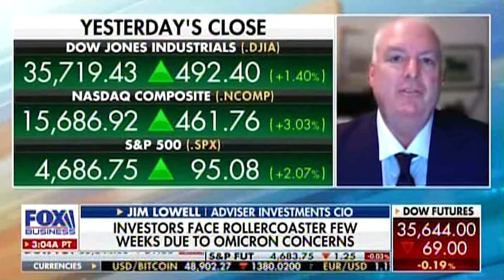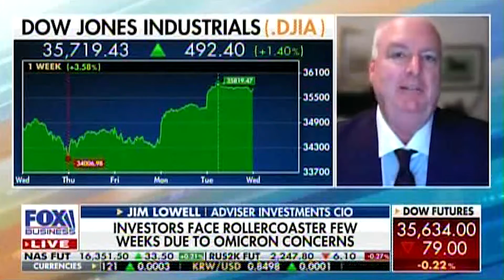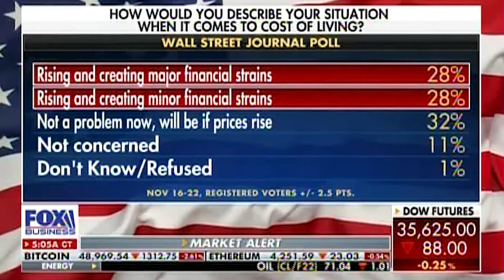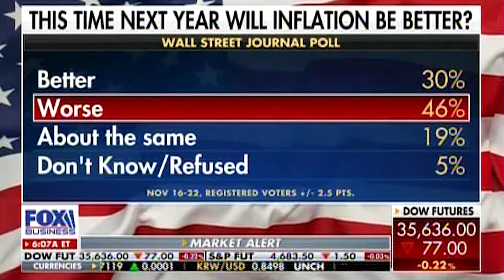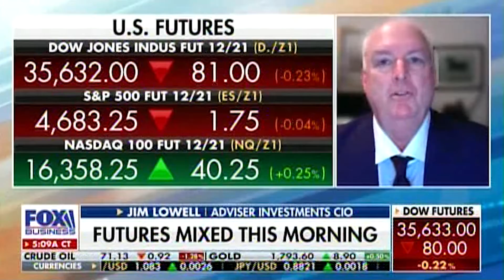Lowell on Fox Business: Managing Through Omicron and Inflation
Chief Investment Officer Jim Lowell appeared on Fox Business to discuss the wildcards dealt to investors by the omicron COVID-19 variant and numerous geopolitical hot buttons. Jim said that underneath all of the real and imagined risks, the economic fundamentals continue to build a case for rebounding.